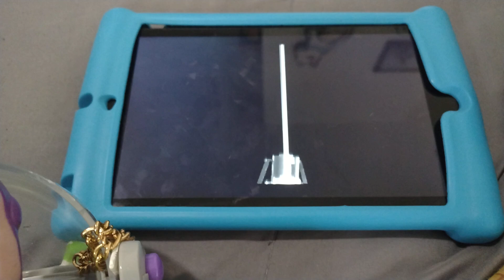toy story 5 reveal trailer reaction